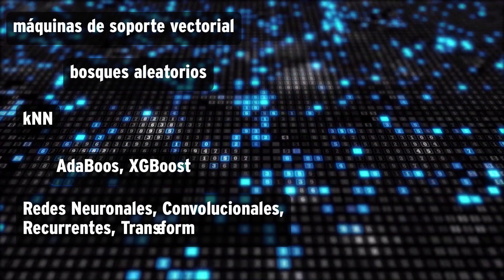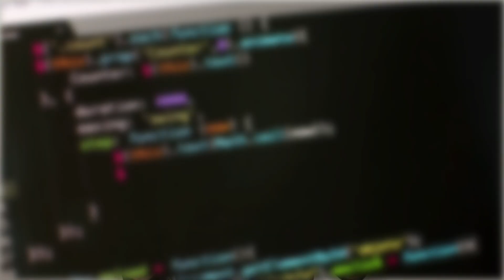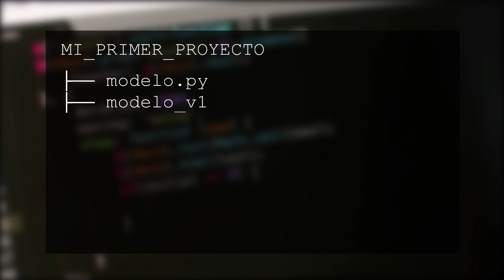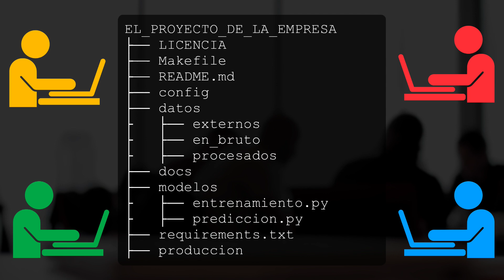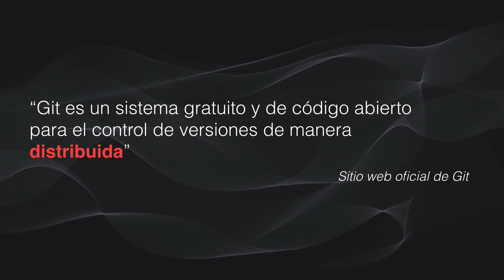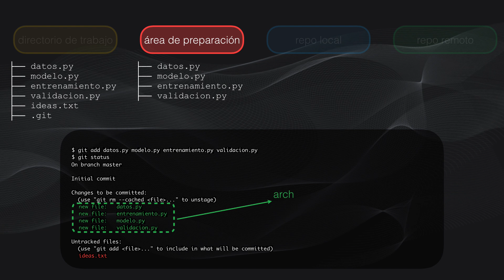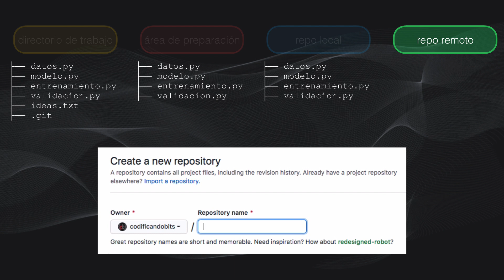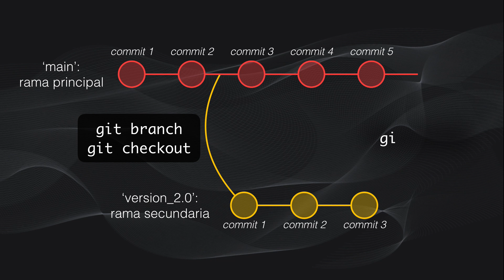¿Por qué Git es ESENCIAL en el Machine Learning?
En este video veremos qué es y por qué Git resulta esencial en el Machine Learning, y hablaremos de los principales comandos de Git que considero todo aprendiz o Ingeniero de Machine Learning debería conocer.

En el sitio web encontrarán artículos y podrán descargar material útil para el desarrollo de aplicaciones de Machine Learning y Ciencia de Datos. También podrán ponerse en contacto conmigo si están interesados en servicios de formación, charlas o asesorías... Y muy pronto podrán acceder a los cursos online que estoy preparando.

Soy Miguel Sotaquirá, el creador de Codificando Bits. Tengo formación como Ingeniero Electrónico, y un Doctorado en Bioingeniería, y desde el año 2017 me he convertido en un apasionado por el Machine Learning y el Data Science, y en la actualidad me dedico por completo a divulgar contenido y a brindar asesoría a personas y empresas sobre estos temas.

🔴 *** ACERCA DE CODIFICANDO BITS ***
El objetivo de Codificando Bits es inspirar y difundir el conocimiento en las áreas de Machine Learning y Data Science.

Colocar acá hashtags